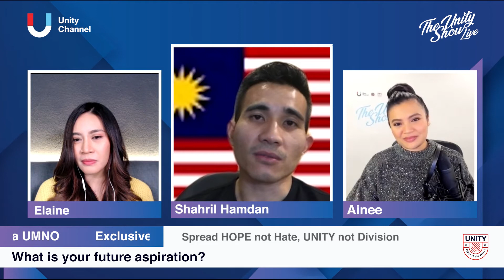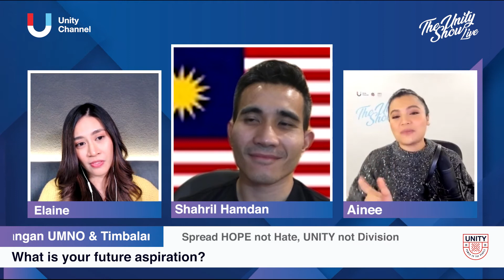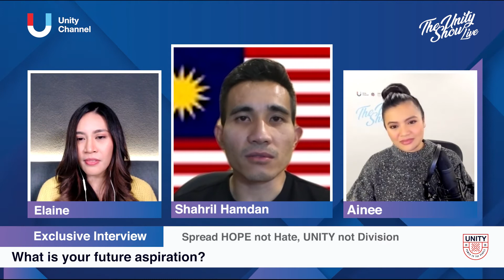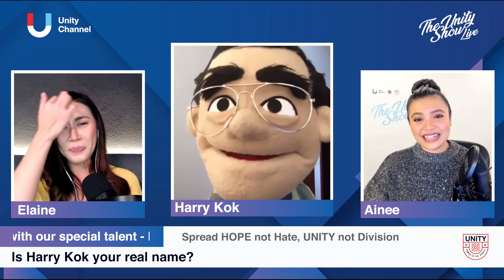The Unity Show Ep 17: The Future Is Here & Is It Better With Harry?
From the very beginning, we have made our mission very clear - To unite every Malaysian regardless of their political ideology, race or religion to come together as one. To spread HOPE, never hate, UNITY not division.

Our special guest tonight features Ketua Penerangan UMNO, Mr. Shahril Hamdan, who’s also Timbalan Ketua Pemuda UMNO. And the most famous puppet comedian in the nation – Mr Harry Kok Siew Yok!

The Unity Show is LIVE at 9pm tonight. Streaming on Facebook, Instagram & YouTube. Don’t miss out!